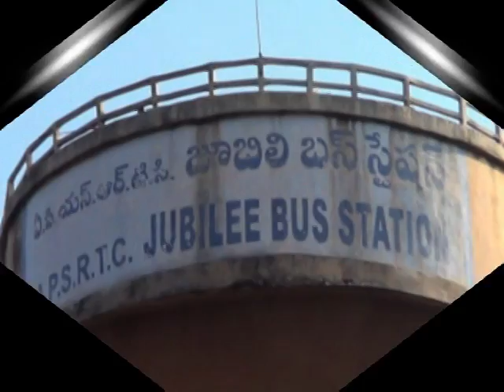Dead Body of a New Born Baby found in a Carry Bag at Jubilee Bus Station Secunderabad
Hyderabad 20 December 2013: Police found a Dead Body of a New Born Baby found in a Carry Bag at Jubilee Bus Station Secunderabad.

Police shifted the body to hospital and are investigating the case.

for latest news and videos from Hyderabad.